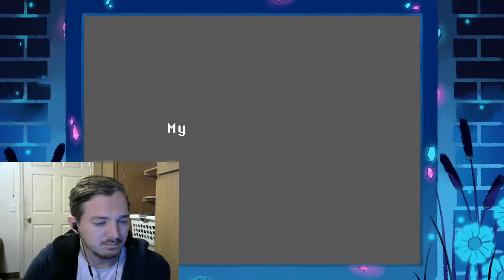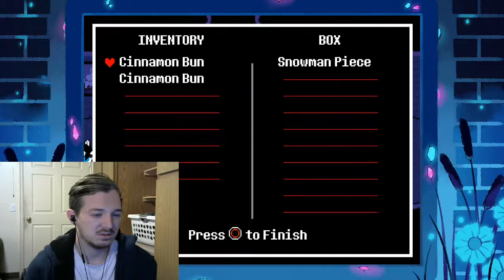TRAVERSING WATERFALL-Undertale (6)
Let us progress through this stage...and maybe die, in the process. Enjoy!